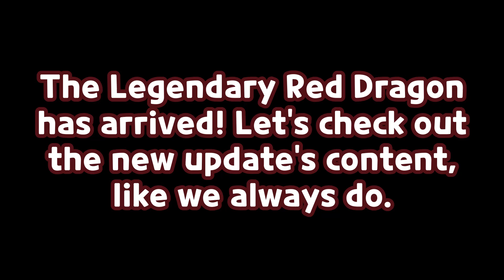They finally got their Legendary Costumes...